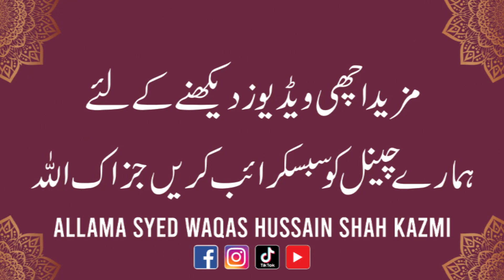Seerat O Shan Hazrat Imam Zain ul Abideen (R A)Allama Syed Waqas Hussain Shah Kazmi Emotional Bayan